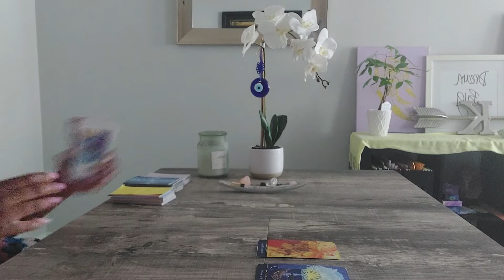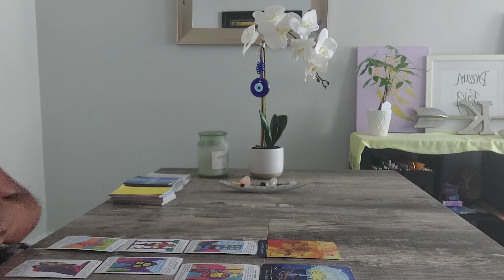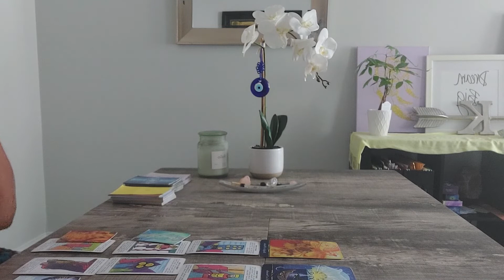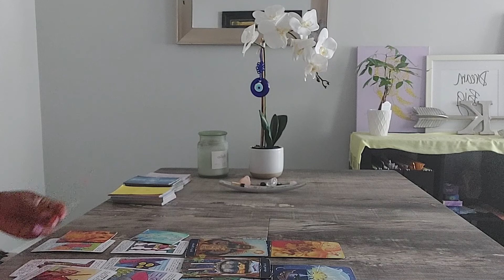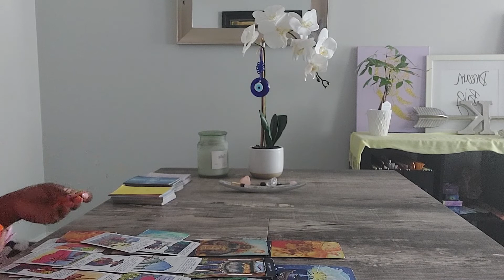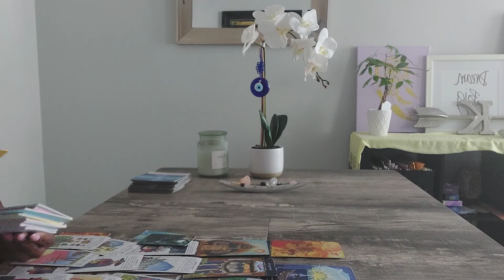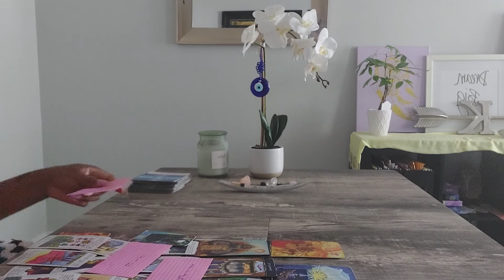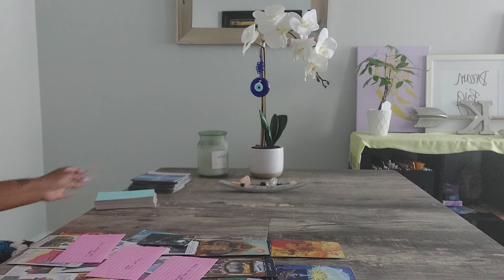Leo -THE CYCLE OF KNOWING YOUR WORTH BEGINS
TITLE : Leo- The Cycle Of Knowing Your Worth Begins